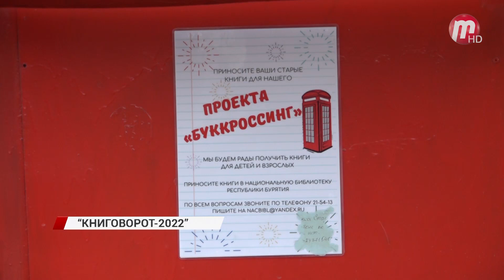26 августа в Улан-Удэ проведут ежегодную социокультурную акцию "Книговорот-2022"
26 августа в Улан-Удэ проведут ежегодную социокультурную акцию "Книговорот-2022". Во дворе национальной библиотеки Бурятии с 6 часов вечера состоится традиционный обмен уже прочитанными книгами. На, так называемом, "книжном свопе" особенно ценятся издания в хорошем состоянии. Поэтому следует принести новые или хорошо сохранившиеся.

-На книговороте у нас будет специальный гость - Светлана Примак. Она у нас владелица, организатор и продавец магазина “Книголюб”. Также у нас на мероприятии будут развлекательные викторины, квесты. Будут выступать молодые поэты, также музыканты, - рассказала Эржин Соборова, Главный библиограф отдела культурно-просветительских проектов и связей с общественностью национальной библиотеки Бурятии.

В рамках книжного обмена пройдёт детективный литературный квест. В нём могут принять участие команды из 6-7 человек. Участникам будет предложено отгадать знаменитых героев из разных произведений. Выполняя задания, игроки посетят различные места библиотеки. Победители интеллектуальных соревнований получат съедобный приз - пиццу.